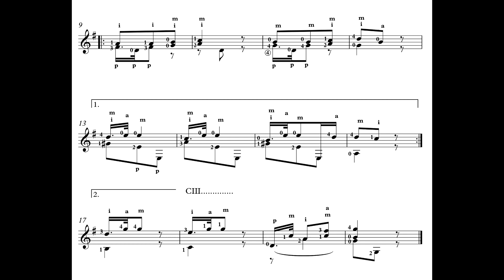Lección 15 - Dionisio AGUADO (1784 - 1849)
Ένας μικρός μουσικός θησαυρός για τους μαθητές μου.
A little musical treasure for my students.

Κιθάρα: Βασίλης Θ.Γρατσούνας
Guitar: Vassilis Gratsounas

Αθήνα 13_03_2021